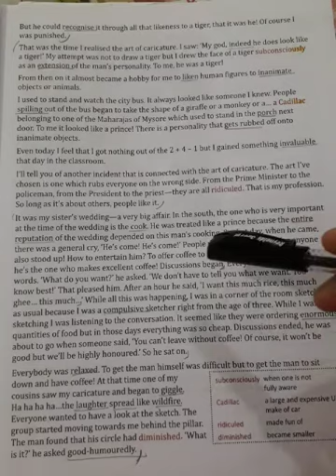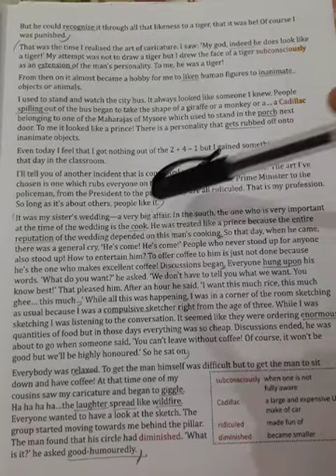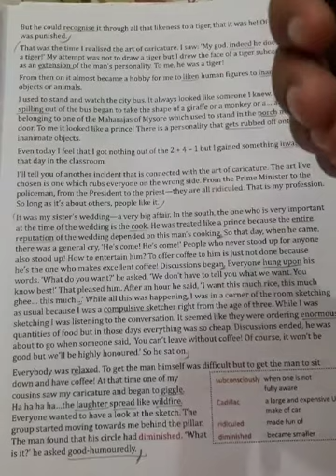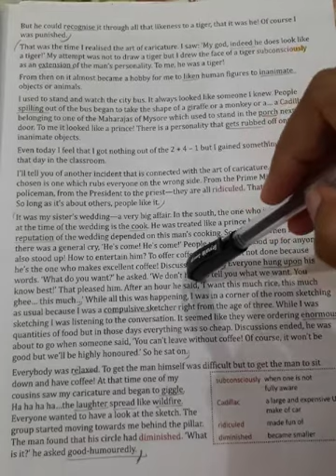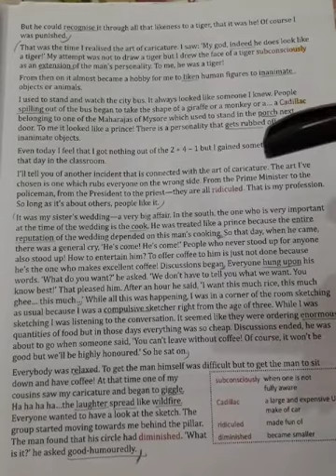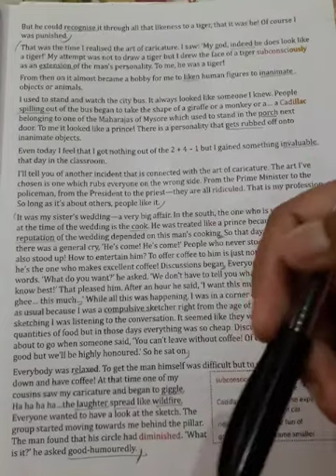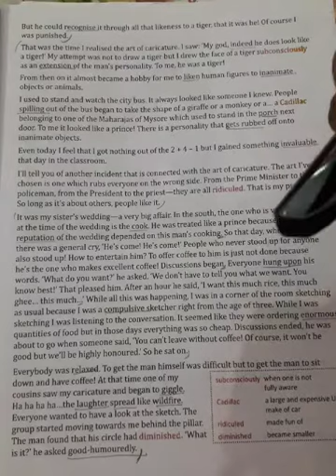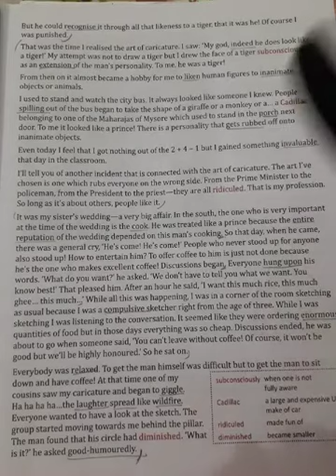My English Garden (class 6th)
When I was twelve (Part -3)